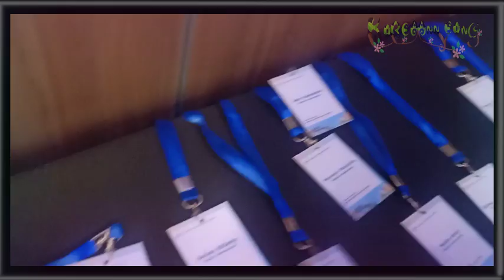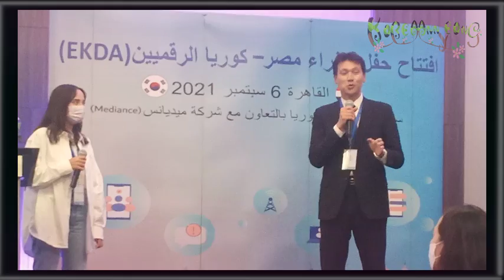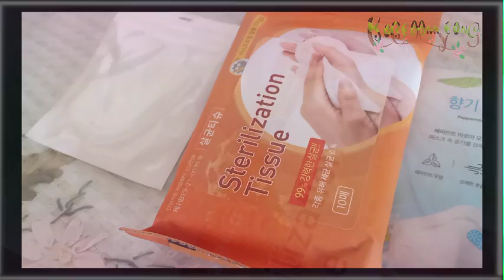فلوج تعييني كسفيره كوريا بمصر والهدايا اللي استلمتها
لمعرفه اكتر عن السفير